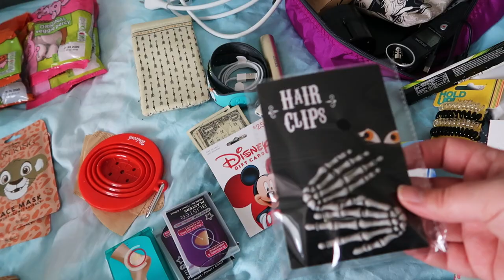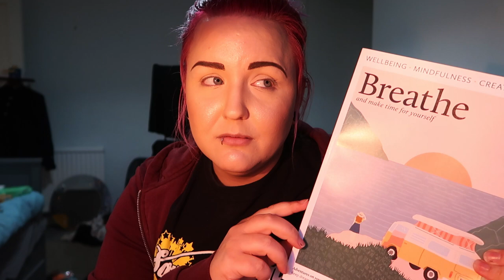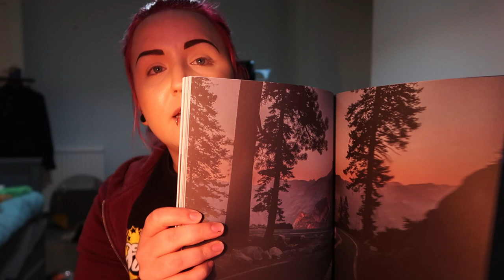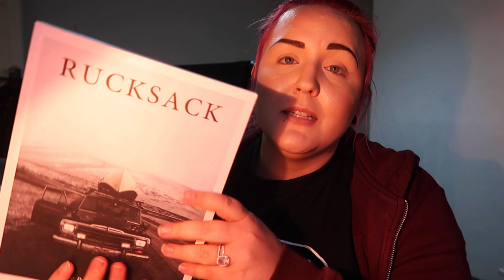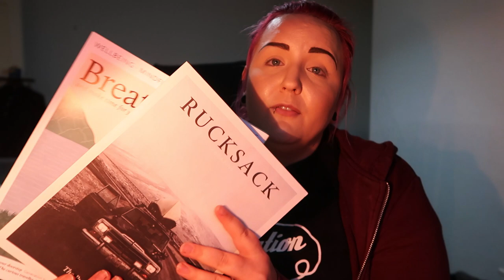Walt Disney World | Packing and Planning | Nov 2019 | KellyHasAdventures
In October we went to Disney World for TWO WEEKS of blissful sun, Disney fun and holiday celebrations. We've been working really hard lately and needed a good, long break from it all. Follow along from a lengthy packing process to two weeks playing at Disney, staying in new hotels and trying all sorts of new things.